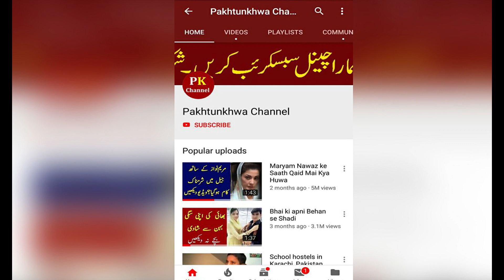Big news about legend actor Amitabh Bachan